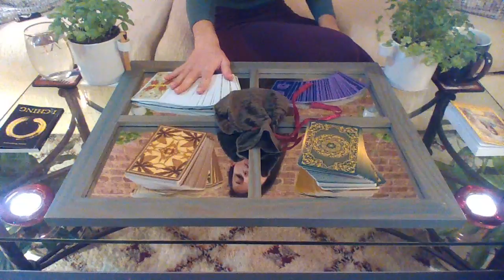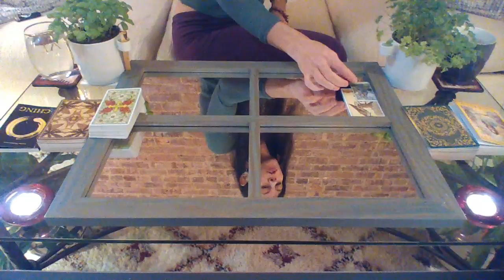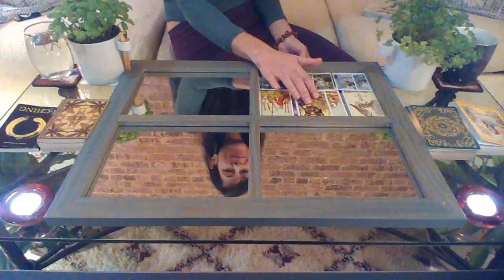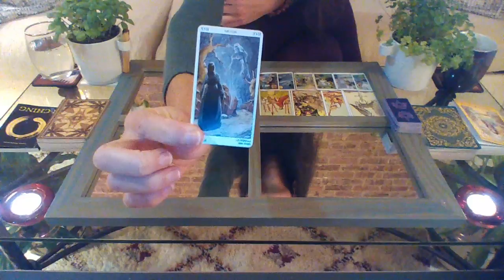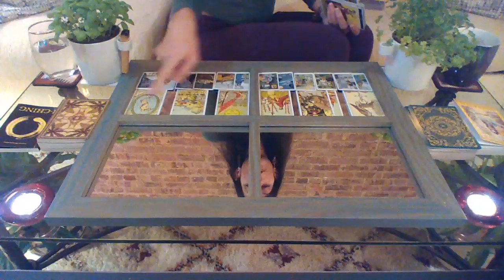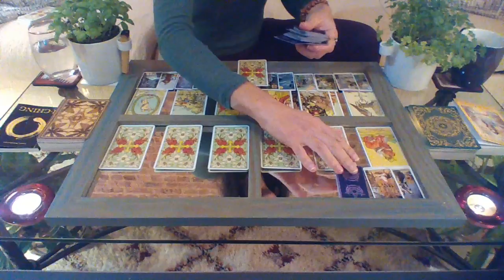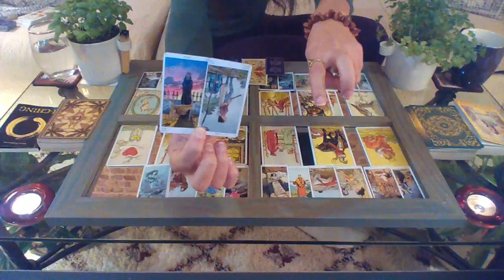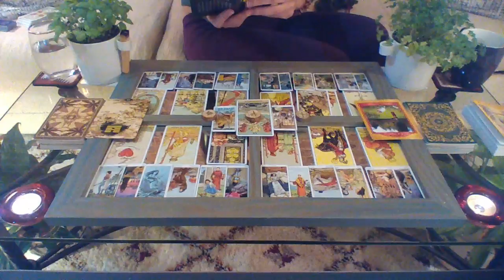2019 for SEEKER 13 || Yearly Predictions for ALL SIGNS!!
YOUR 2019 SUPER EXTENDED YEARLY TAROSCOPES BY THE ZODIACS!!
Main Tarot Deck: AFTER TAROT (post Rider Waite)
Oracles: AKASHIC TAROT, I-CHING,
R-U-N-E-S

SO. What I forgot to mention was that we are starting 2019 with the ACE of SWORDS and finishing it with the ACE of CUPS!
Our initial spiritual and energetic realizations lead to a conclusion of fulfillment to the heart! Which is fantastically magical.

I LOVE YOU SEEKERS. Happy Holidays.